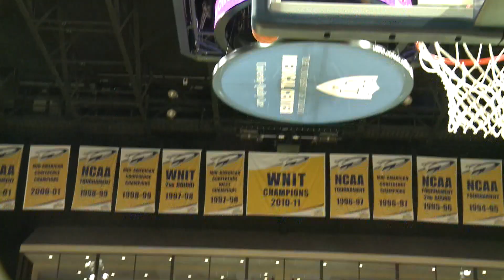Alumni '14 | UT Women's Basketball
Here's a short tribute to those exceptional women who paved the way for UT Women's Basketball. Thank you, alumni!